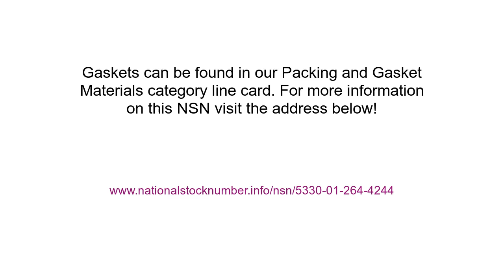NSN 5330-01-264-4244 Gasket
NSN: 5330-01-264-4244 a Gasket. Part Number: S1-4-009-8. This product can be located in our Packing And Gasket Materials section on our